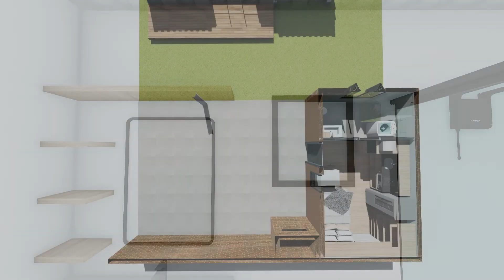PROJETO CASA CONTAINER RENDERIZADO 3D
Pessoal, tudo bem com vocês?

Essa semana estamos disponibilizando o vídeo renderizado do nosso projeto da casa container!

Próxima semana continuamos a contrução a todo vapor!

Nos siga no Instagram | @despertandoares